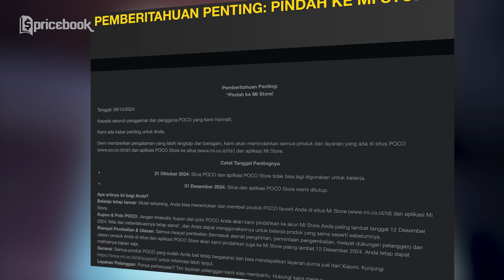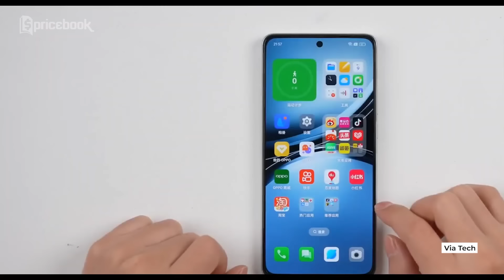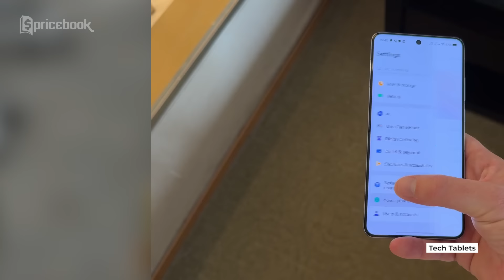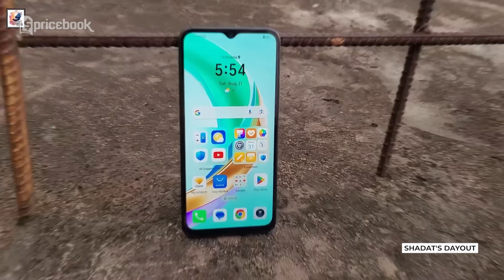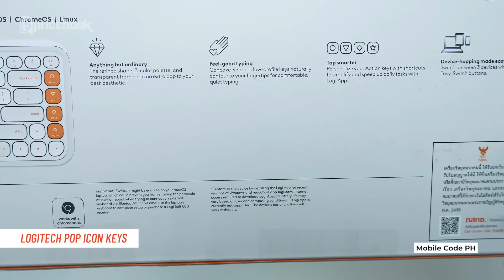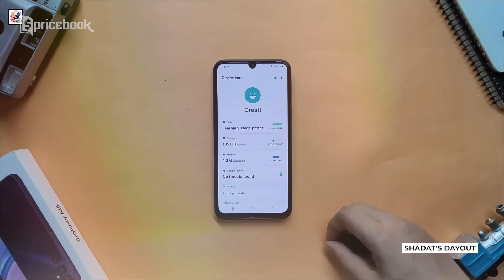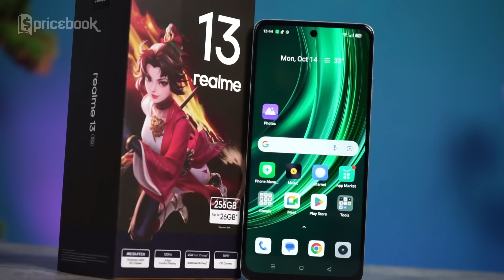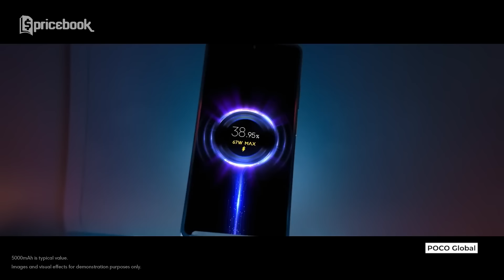POCO INDONESIA TUTUP, REDMI NOTE 14 SIAP MASUK RESMI & IQOO 13 MIRIP ROG! WIG 170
Timestamp:
00:00 Headline
00:36 iQOO Mirip ROG
01:48 Oppo Baru Baterai Jumbo
03:23 TECNO CAMON 30S
04:32 Vivo X200 Pro Mini
06:04 Redmi A3 Pro
07:17 Mekanikal Keyboard Logitech Terbaru
08:31 Redmi Note 14 Masuk Indonesia
09:43 Samsung A Series Terbaru 4 Jutaan
11:07 Realme 13 Series 5G Rilis
12:33 iPhone SE 4 2025
14:19 POCO TUTUP?

Selamat datang, Pricebook Mania! Di episode WIG 170 kali ini, Nidya akan membawakan berita gadget terbaru yang nggak boleh kamu lewatkan! Mulai dari kabar mengejutkan, POCO Indonesia resmi tutup di akhir tahun ini, hingga bocoran Redmi Note 14 yang siap masuk Indonesia. Apakah Redmi Note 14 bakal jadi game changer di pasar menengah?

Selain itu, kita juga akan membahas soal iQOO 13 yang punya desain mirip ROG dengan lampu RGB di kamera! Buat kamu yang suka perangkat gaming, siap-siap, iQOO 13 bakal rilis di akhir tahun! Jangan lewatkan juga info menarik lainnya tentang Oppo K12+ dengan baterai super jumbo 6400mAh, Tecno Camon 30S yang jadi smartphone kamera murah Rp3 jutaan, dan Vivo X200 Mini dengan performa baterai unggulan berkat Dimensity 9400.

Kamu penasaran sama semua gadget yang lagi hype ini? Langsung aja tonton videonya sampai habis! 📱🚀

Credits:
Scriptwriter
- Afiful Hakim

VO Talent
- Nidya Kirana

Video Supervisor
- Afiful Hakim